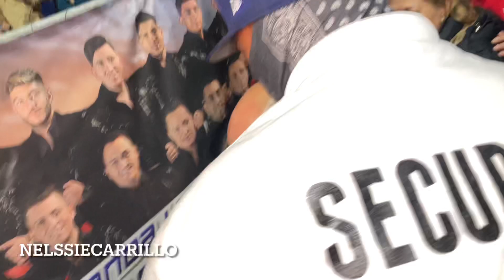A EMPUJONES LUPILLO RIVERA EVITA HABLAR CON LA PRENSA